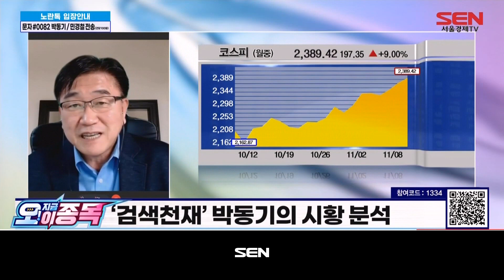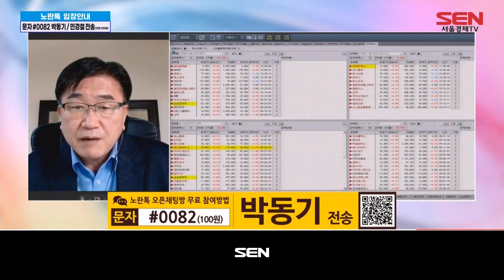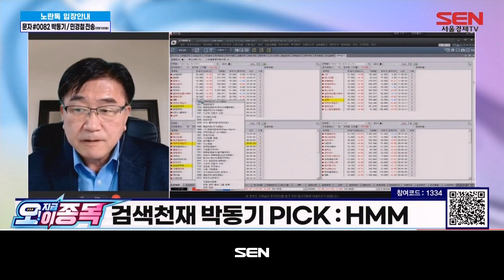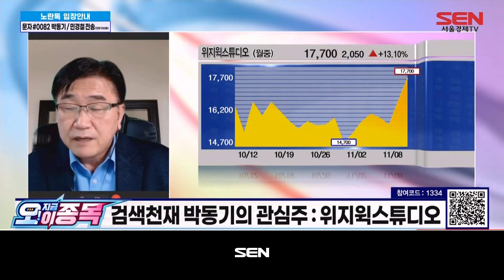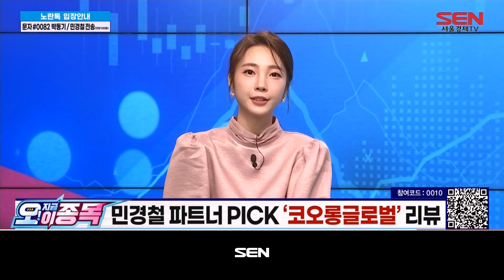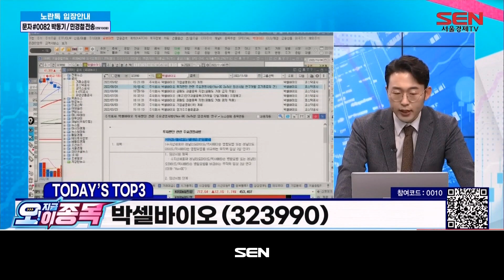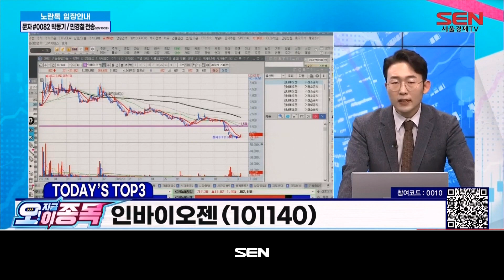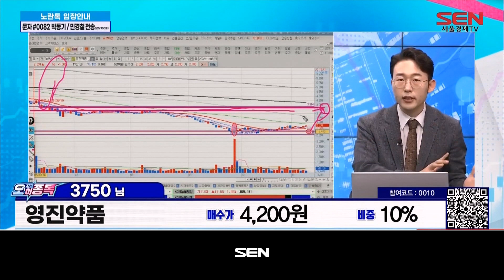오! 지금 이 종목_106회_20221108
1) 박동기의 섹터 & 종목 분석 (출연자: 박동기)
-미국, 중간선거 기대감...글로벌 증시 강세
-이번주 미국 CPI 발표...예상치 7.9%
-위지윅스튜디오, 1차 목표가 20,000원

2) 오! 지금 이 종목 TOP3 (출연자: 민경철)
-대모, 박셀바이오, 인바이오젠

3) 종목상담
-영진약품